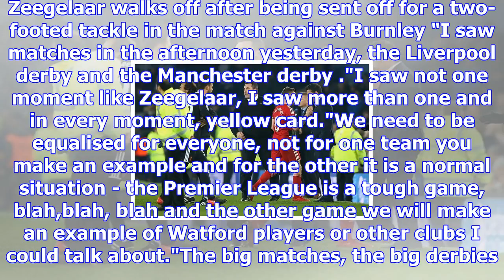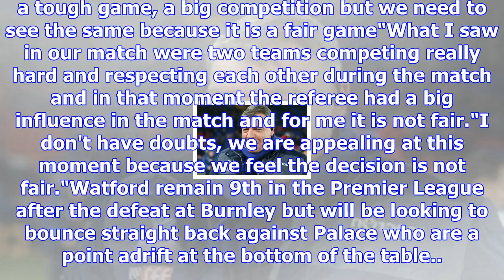Watford boss marco silva wants more consistency from refs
Marco Silva wants greater consistency from referees after Marvin Zeegelaar 'harsh' red card against ...